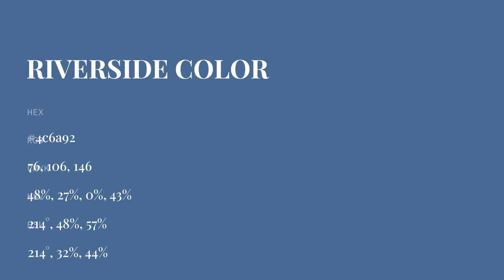Riverside color 4c6a92 hex color - Blue color - Warm color 4c6a92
What color is Riverside ? 4c6a92 hex color - Blue color - Warm color 4c6a92

Hex 4c6a92 Color Code is also known as Riverside color.